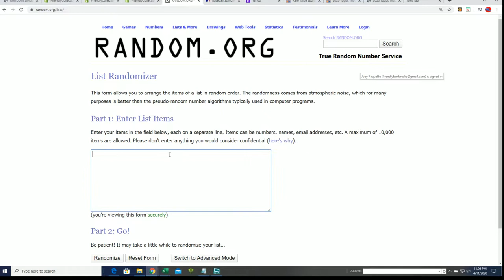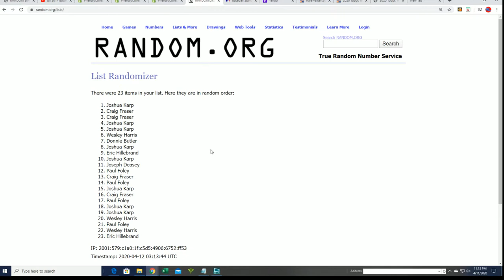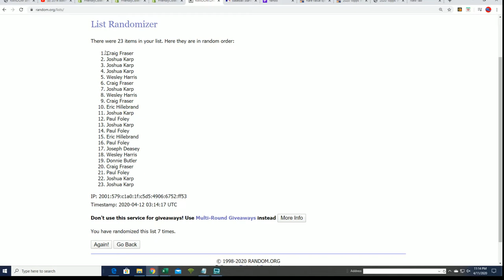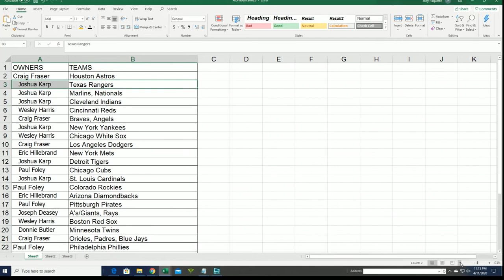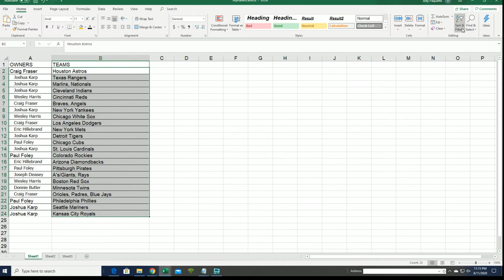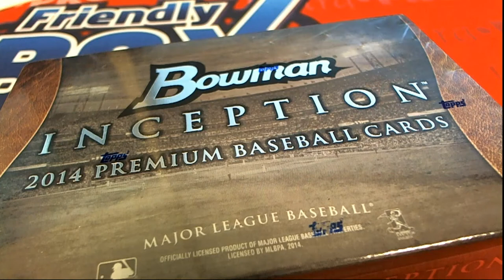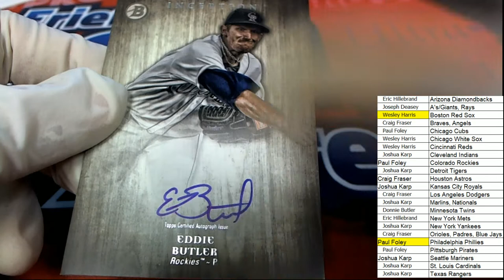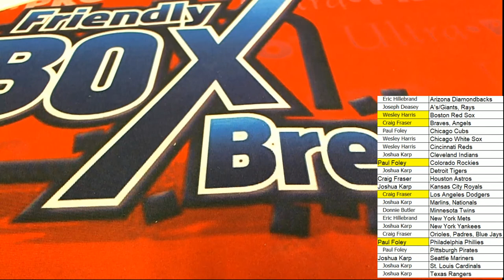2014 Bowman Inception Baseball ID 14INCEPTIONBB101